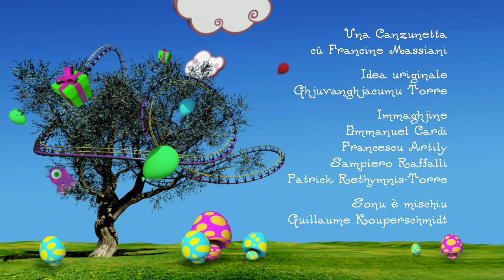Una Canzunetta - Piovi